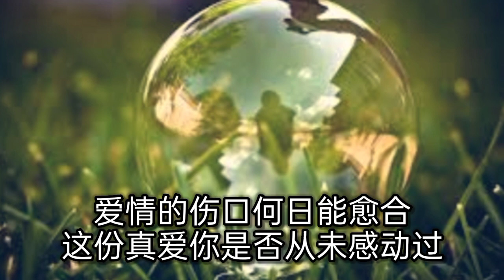爱情泡沫 薄云天